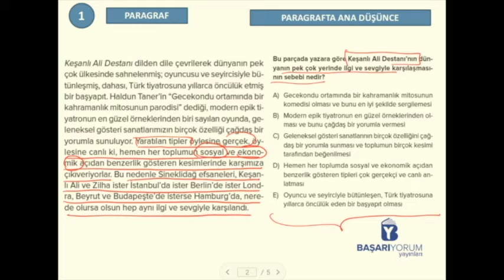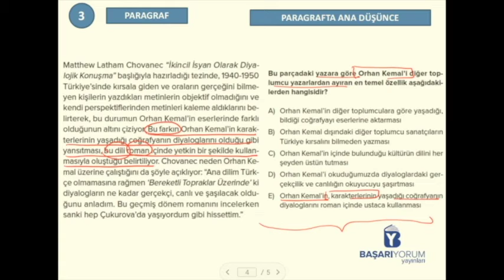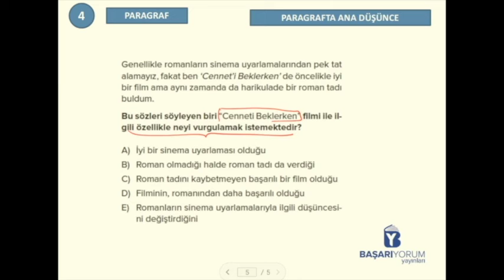Paragraf Soru Bankası • Sayfa-163